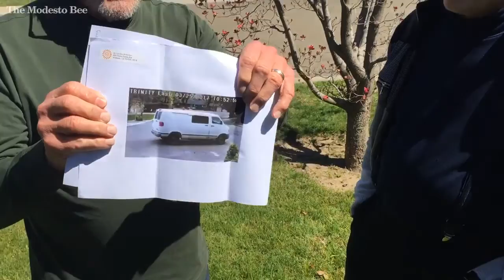Dogwoods' bark feels vandals' bite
Modesto police so far have received three reports of vandals lopping blossom-filled branches from dogwood trees. Victims  believe they're being sold to floral wholesalers.